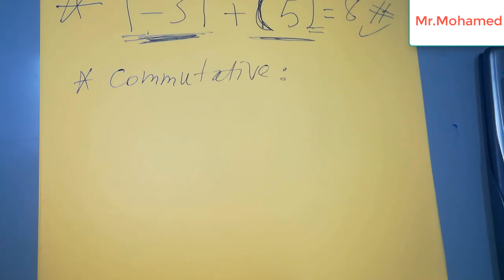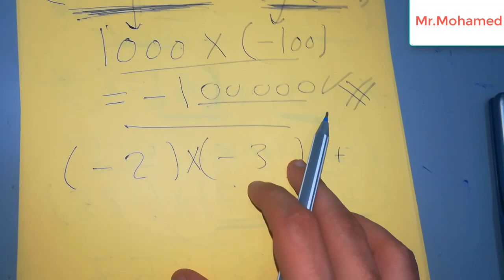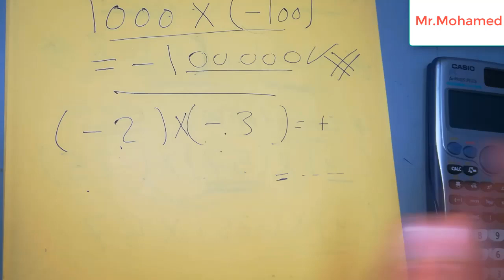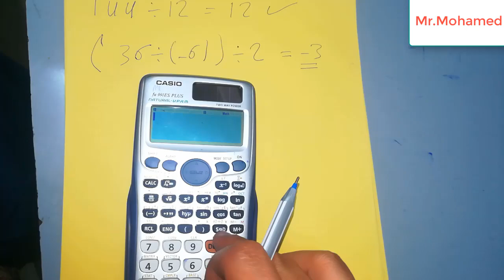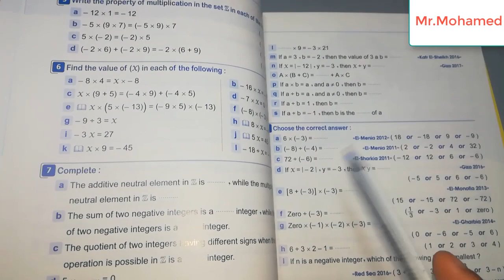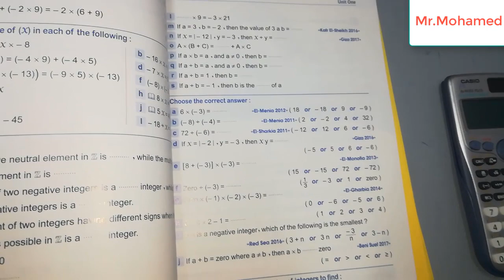math primary 6 lesson 4 second term شرح